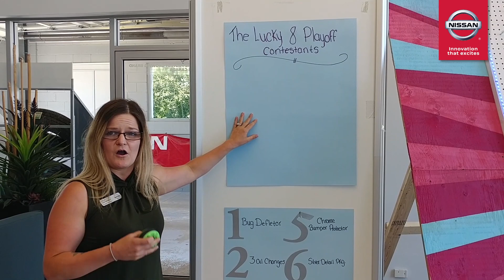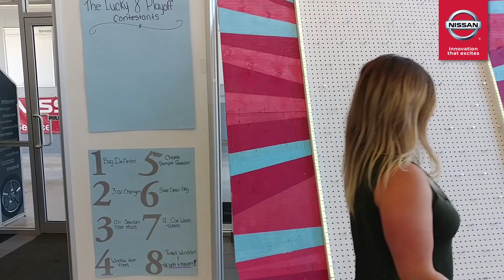Plinko at Cobourg Nissan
The Price Is Right's most popular game Plinko is now at Cobourg Nissan!  Purchase a car from Cobourg Nissan this July through August and you'll play Plinko for some amazing prizes.  Land on Lucky #8 and you'll be entered into the Playoffs to win even better prizes at the end of the month!